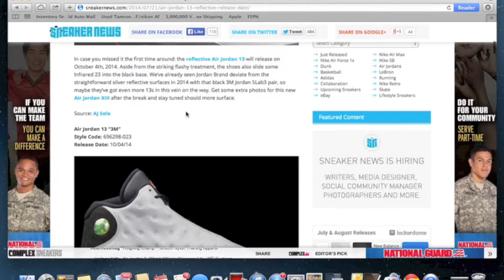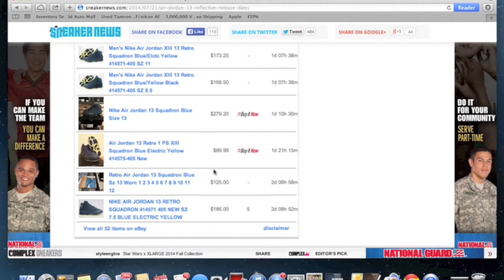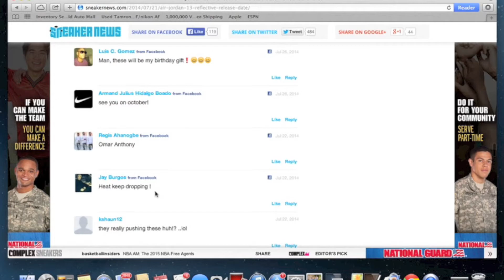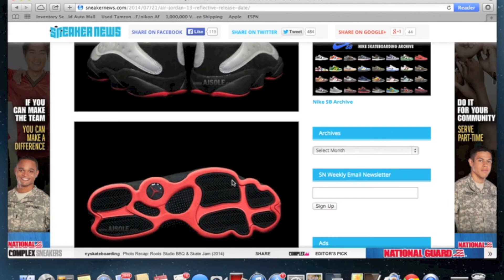Jordan 13 3M Thoughts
I decided to do another one of these videos. I like this shoe and would definitely buy this if i ever have the money.